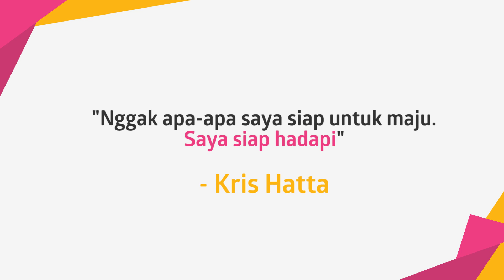Anisa Eks Chibi Menikah - Bella Shofie Melahirkan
KAPANLAGI.COM - KLovers,
Ada kabar bahagia dari Anisa Rahma Adi dan juga Bella Shofie. Anisa resmi menikah dan Bella dikaruniai seorang putra. Simak rangkuman peristiwa hot sepanjang minggu lalu, yuk!